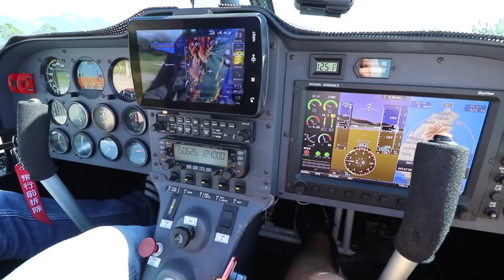花蓮：遨翔天際 鳥瞰絕美花東海岸線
This video represents the amazing opportunities that can come from travel. When I left Kaohsiung, I had no idea that a few weeks later I would be flying in an airplane high above the mountains and ocean of Hualien. In this episode, I complete the drive from Taitung to Hualien, stopping along the way to admire the incredible coastlines of Hualien County. I was invited to stay at the Bear Forest Resort, nestled in a very scenic area just south of Hualien city. Staying here was like a paradise, surrounded by lakes and forests. I had no idea there were places like this in Taiwan! Next, I checked out the famous Hualien night market, and I was pleasantly surprised at how big it was, and how much good food is available. The next morning, I was invited by friends of the hotel to take a flight with them from their private flying field, not far from the hotel. I was a wonderful few days in Hualien, and I'm excited for you to see this video!